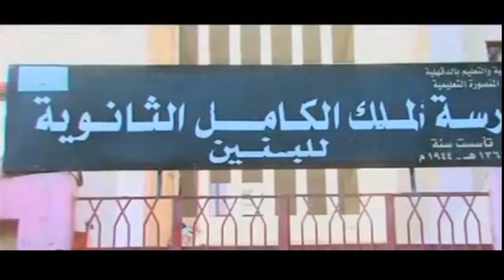(💪💪♥️🇪🇬 تدريبات الاحتفال بنصر حرب اكتوبر مستمرة بمدرسة الملك الكامل الثانوية العسكرية💪💪🎀🌼( Egypt)💪🎀🌼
by Mohamed El Sallab (🎀🌼❤ )😍❤️( Egypt)( ذكرى حرب اكتوبر🎀🌼احتفالات انتصارات اكتوبر 🎀🌼
حرب أكتوبر أو ملحمة العاشر من رمضان كما تعرف في مصر أو حرب تشرين التحريرية كما تعرف في سوريا أو حرب يوم الغفران (بالعبرية: מלחמת יום כיפור، ميلخمت يوم كيبور) كما تعرف في إسرائيل، هي ملحمة شنتها كل من مصر وسوريا في وقتٍ واحدٍ على إسرائيل عام 1973 وهي خامس الحروب العربية الإسرائيلية بعد حرب 1948 (حرب فلسطين) وحرب 1956 (حرب السويس) وحرب 1967 (حرب الستة أيام) وحرب الاستنزاف (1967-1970)، وكانت إسرائيل في الحرب الثالثة قد احتلت شبه جزيرة سيناء من مصر وهضبة الجولان من سوريا، بالإضافة إلى الضفة الغربية التي كانت تحت الحكم الأردني وقطاع غزة الخاضع آنذاك لحكم عسكري مصري. بدأت الملحمة يوم السبت 6 أكتوبر/ تشرين الأول 1973 م الموافق 10 رمضان 1393 هـ بتنسيق هجومين مفاجئين ومتزامنين على القوات الإسرائيلية؛ أحدهما للجيش المصري على جبهة سيناء المحتلة وآخر للجيش السوري على جبهة هضبة الجولان المحتلة. وقد ساهمت في الحرب بعض الدول العربية سواء بالدعم العسكري أو الاقتصادي.
بسم الله الله اكبر غناء المجموعة اغانى نصر اكتوبر💪
التدريب على احتفالات اكتوبر 🇪🇬🇪🇬
ابطال مدرسة الملك الكامل والثانويه العسكريه 💪
حرب اكتور المجيدة
نصر اكتوبر
بروفات تحضير للعرض العسكرى
الأغنية
Besm Ellah
الفنّان
Radio Group
الألبوم
Watany
ومازلنا نحتفل بنصر أكتوبر المجيد ،  💪🏻♥️🇪🇬
ومازال الاحتفال بنصر اكتوبر 🇪🇬 مستمر في مدرسة الملك الكامل الثانوية العسكرية ❤